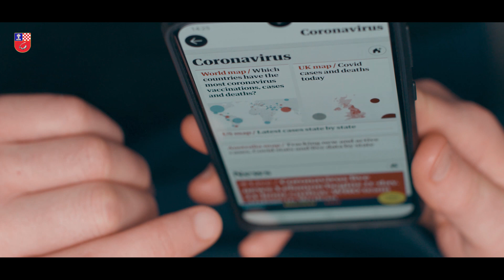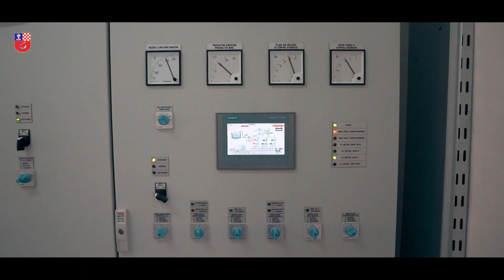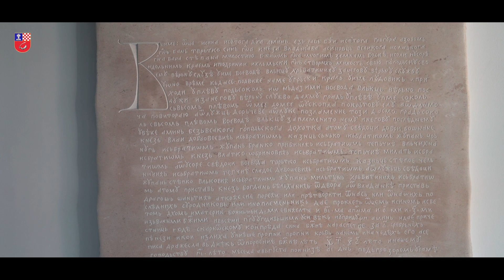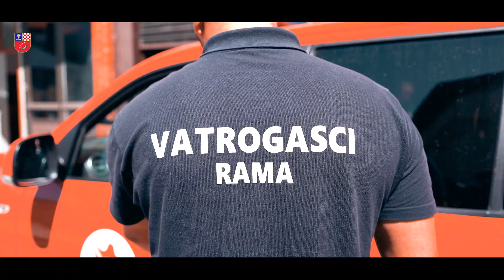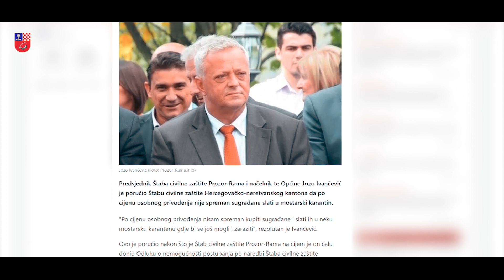PROZOR - RAMA 2020. - 2021.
Kratki film o uspješno realiziranim infrastrukturnim projektima u općini Prozor-Rama, kao i gospodarstvu, turizmu, kulturi i sportu i centralnim događajima tijekom 2020. i 2021. godine.